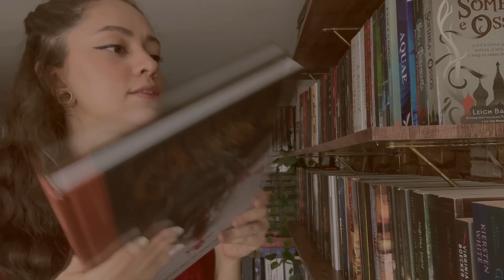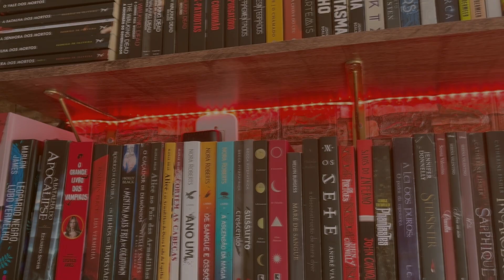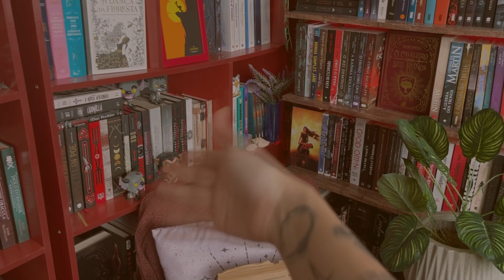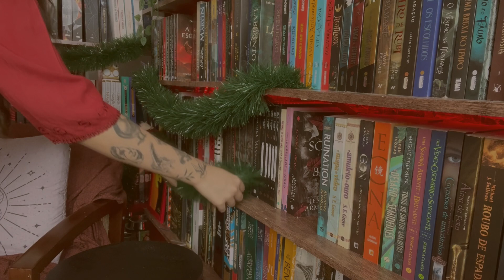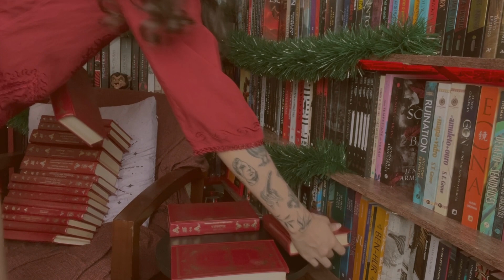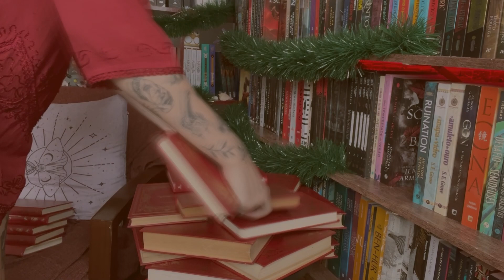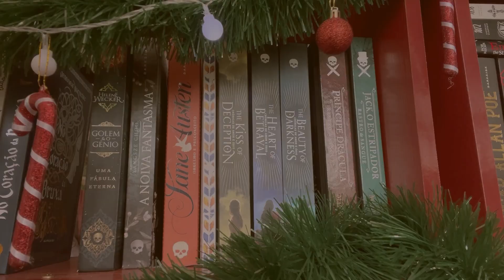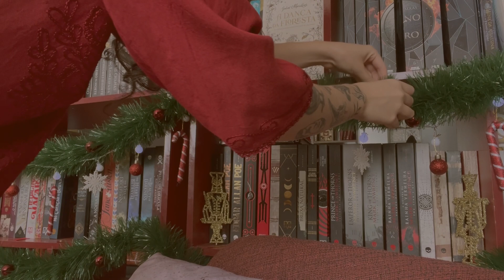decorando minha biblioteca para o natal 2023 | Sonho de Estante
Wishlist de mangás: